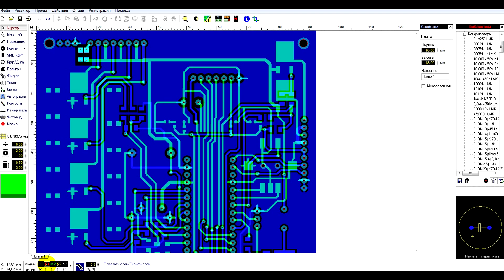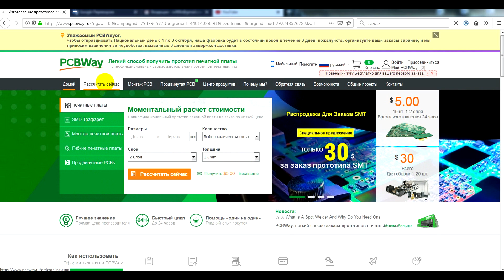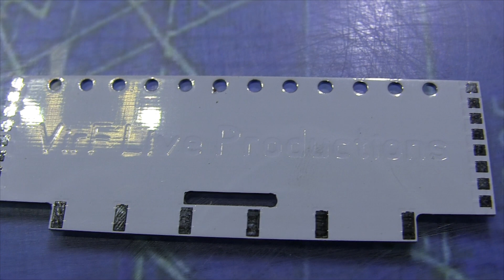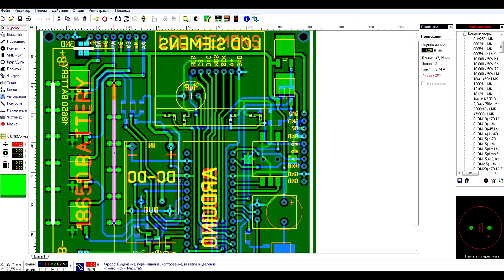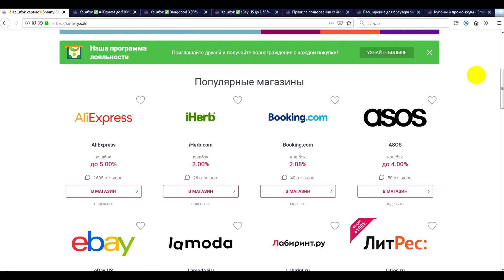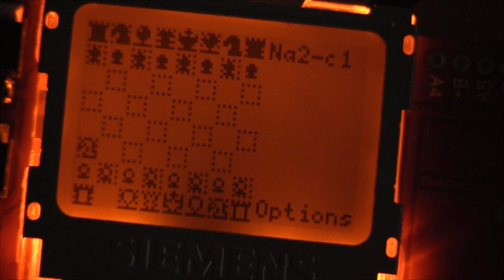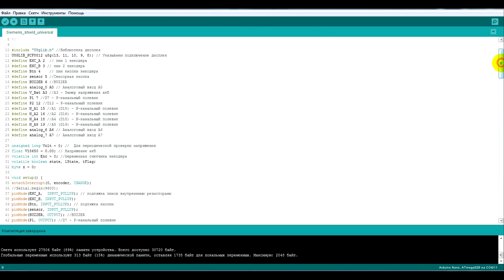Универсальный шилд Arduino + Siemens / Изготовление, сборка, применение!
Создание универсального шилда на основе Arduino Nano и экранчике от старого телефона Siemens.
Плата изготовлена в программе Sprint-Layout 5.0 и заказана на производстве печатных плат.
Для первого заказа на PCBWay купон 5$ за регистрацию по указанной ссылке.
Экономьте на покупках с кэшбэк сервисом в более чем 1200 магазинах по всему миру.
Минимальная сумма вывода 5RUB, 5UAH, 0.4USD, 0.4EUR
Сопутствующие барахло мелькающее в ролике.